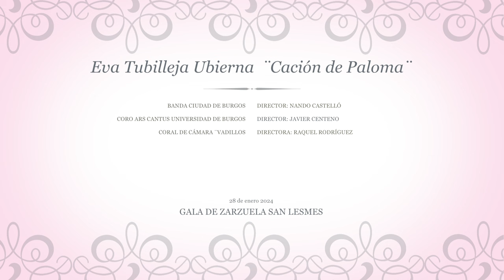Eva Tubilleja ¨Canción de Paloma¨ Gala de Zarzuela San Lesmes 2024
Eva Tubilleja interpreta la canción de Paloma del Barberillo de Lavapiés dentro de la Gala de zarzuela de San Lesmes 2024 junto a la Banda Ciudad de Burgos, la Coral de Cámara Vadillos y el Coro Ars Cantus Universidad de Burgos.